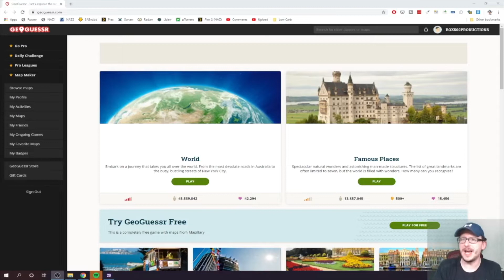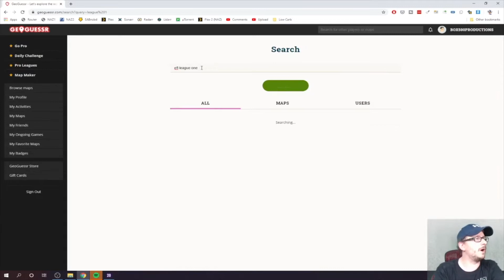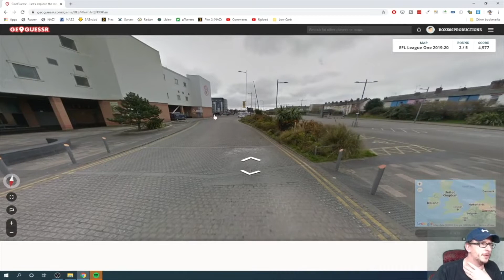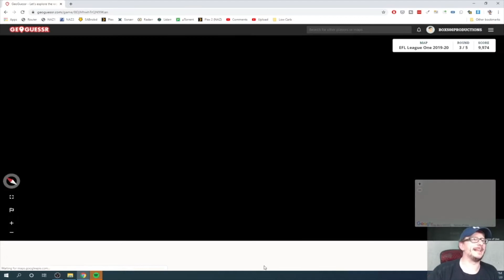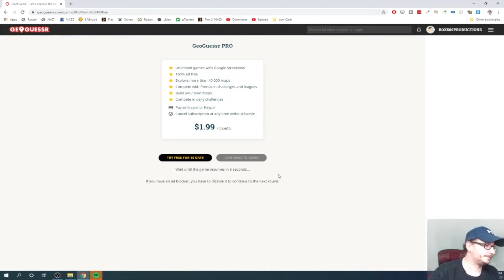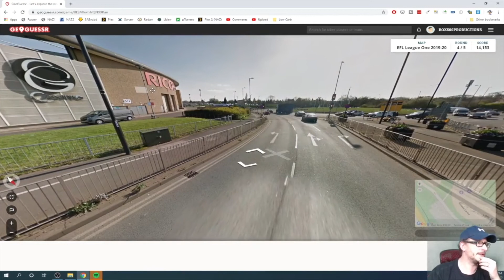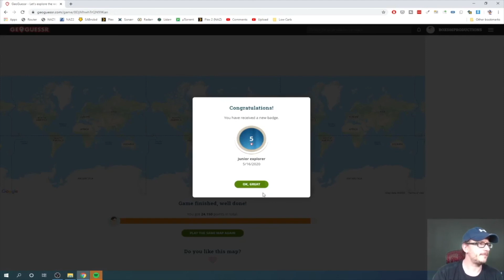Where in the world are you? GeoGuessr - Sky Bet League 1 Stadiums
56% |||. 28.4K/50K

Stevie Wotsa

. 28% 7/25

Let's hit the road with Blackburn Roverseas as we try to complete the EFL League 1 Challenge on GeoGuessr.

Can I pick the 5 English grounds correctly and set a high score that no one can beat?  Well lets have a go shall we.